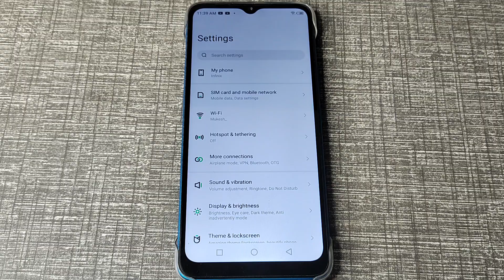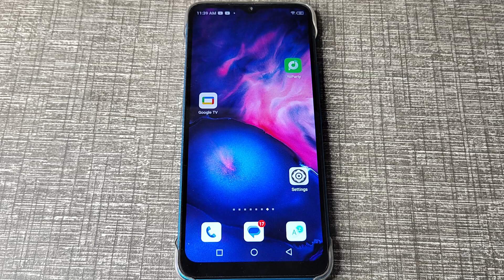how to set emergency add information in infinix hot 20 5G, infinix mobile me emergency add informati